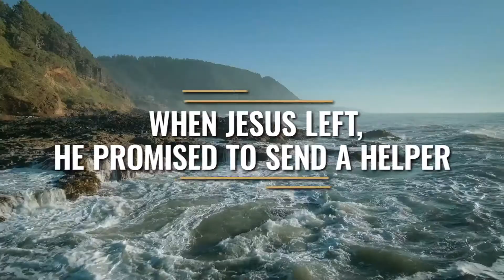The Swiss Army Knife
Some pocket knives consist of just a blade, others have dozens of tools.  One thing we know, though, is that all the tools in the world do you no good if you are not able to use them.  If you don't know how they work, you can't do anything with them.  As we continue our conversation on the spiritual gifts today, we are applying the same principle: if you don't know how to use the gifts, they are no good to you.  Today, we look specifically at the gift of tongues and why God has given it to the church.